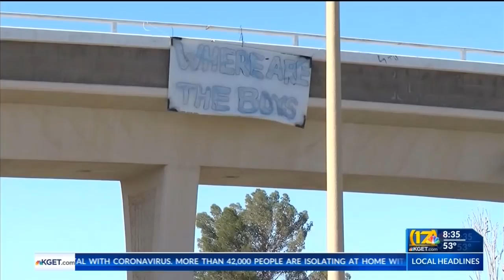$100,000 reward for information on two boys in California City; adoptive father boards up windows of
$100,000 reward for information on two boys in California City; adoptive father boards up windows of his house